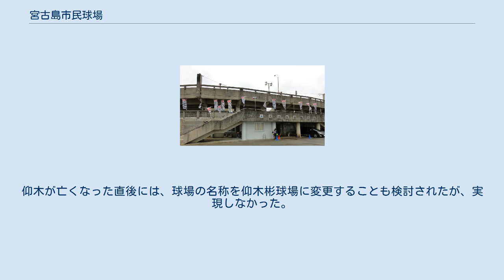宮古島市民球場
宮古島市民球場（みやこじましみんきゅうじょう）は、沖縄県宮古島市平良字西仲宗根の宮古島市多目的運動公園内にある野球場。
宮古島市が運営管理を行っている。
 かつてプロ野球のオリックス・バファローズが春季キャンプに使用していた。
なお、同じく宮古島市が運営する宮古島市営球場は、本球場とは異なる球場である。
 1992年、当時の平良市に平良市民球場（ひららしみんきゅうじょう）として開場。
 こけら落しとして2月29日に横浜大洋ホエールズ対中日ドラゴンズ戦が行われた。
 翌1993年から2015年までオリックス・バファローズ（キャンプ開始当時は当時オリックス・ブルーウェーブ。2015年は2軍のみ。）の春季キャンプ地として使用されていた。
また、大学や社会人野球のキャンプにも使用されている。
 2005年10月1日、宮古列島の5市町村（平良市と宮古郡伊良部町、上野村・城辺町・下地町）が新設合併し「宮古島市」となったのに伴い、現名称に改称した。
 2019年度からは指定管理者制度が導入され、宮古島市スポーツ協会が管理を行う予定である。
 宮古島市では、2021年4月の供用開始を目指して、宮古島と伊良部大橋で繋がる伊良部島に新球場の整備が進められており、完成後は本球場に代わって宮古島市のメイン球場に位置づけられる予定である。
 本球場は、開場の翌年の1993年からオリックス・ブルーウェーブ（当時）の春季キャンプ地として使用されていた。
 しかし開場以来、財政難などから施設面の改善は進まなかった。
 屋内練習場は全面クレー舗装で人工芝は敷設されておらず、野球専用のグラウンドも市民球場の1面しかない（ただし隣接地にサブグラウンド1面あり）など周辺施設が手狭であったため、オリックスのキャンプは市内城辺地区にある宮古島市城辺総合運動公園と分散して実施する形式（城辺では二軍キャンプを実施）となっていた。
2005年には、二軍の二次キャンプが高知市東部野球場に移された。
 市はこのうち、屋内練習場の全面人工芝化を2006年中に実施する予定だったが、同年9月に台風16号の襲来で練習場の設備が一部破損するなど被害を受け、着工が12月にずれ込んだ。
また11月30日にはオリックスの金田義倫管理部長、小林晋哉育成部長が施設を視察したが、第二球場の整備やブルペンの拡張などが進んでいないことについて「14年間で要望が形になっていないことが多い」として市側に施設の改善を求めた。
金田らは「宮古島で続けられるのが一番いい」としながらも、改善がなされなかった場合は2008年シーズン以降の撤退も示唆していた。
 だが、その後も施設の改善は遅々として進まず、2010年の春季キャンプでは、市民球場の外野部分に雑草が生えたままとなっているなど状態は粗悪で、オリックス・村山良雄球団本部長が「プロが使うグラウンドではない」と発言するなど、施設面の不備が指摘された。
球団側は2010年2月13日に市に対し改善を要請したが、充分でない場合は2011年シーズン以降の撤退を再び示唆した。
市側はこれを受け、2010年中に外野の改修工事等の対策を行った。
 2014年8月25日、オリックス球団は2015年度の春季キャンプから、一軍の会場を宮崎市の宮崎市清武総合運動公園野球場「SOKKENスタジアム」に移し、宮古島市民球場から撤退することを発表した。
また、二軍については2015年度は引き続き本球場を使用するが、次年度以降については宮崎への移転の検討を行うことも明かされた。
 2015年8月24日、オリックス球団は2016年度の春季キャンプより二軍も宮崎に移転して一、二軍合同キャンプを行い、宮古島からは完全撤退することを発表した。
この際、オリックス・瀬戸山隆三球団本部長は「宮古島には大変お世話になったが施設の老朽化もあった。一、二軍合同でやれた方がチームのためになると思い、断腸の思いで宮崎に移ることになった」と説明している。
これにより、オリックス・ブルーウェーブ時代の1993年から始まった宮古島での春季キャンプは、23年で幕を閉じることになった。
 本球場のメインスタンド正面向かい側には、オリックスが1996年の日本シリーズを制し日本一に輝いたことを称える記念碑と、2005年12月15日に死去したオリックス元監督仰木彬を称える顕彰碑が、それぞれ建立されている。
仰木の顕彰碑には彼の座右の銘「信汗不乱」が刻まれている。
仰木が亡くなっ...